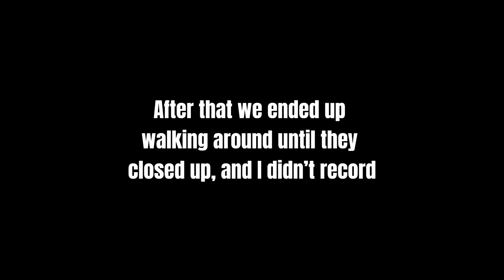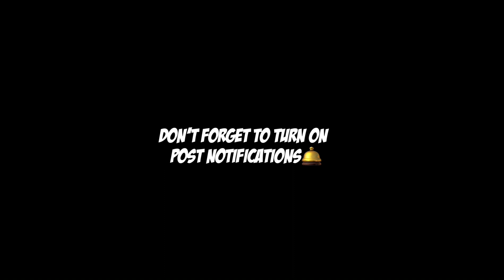WE WENT TO THE FAIR!!! | Vlog 17